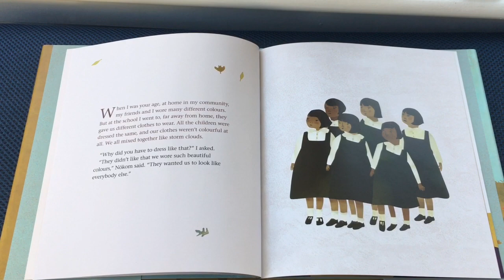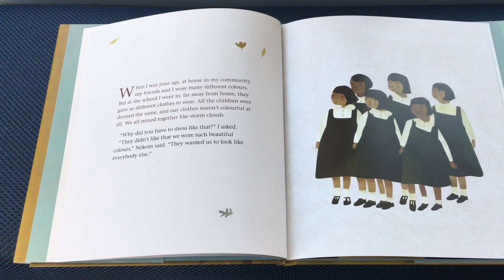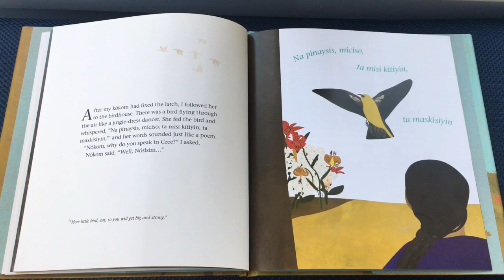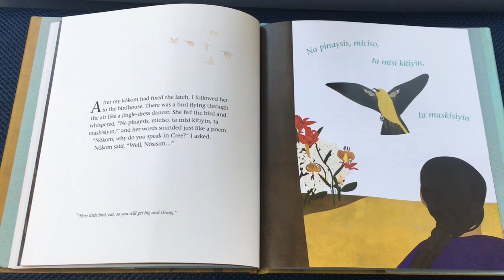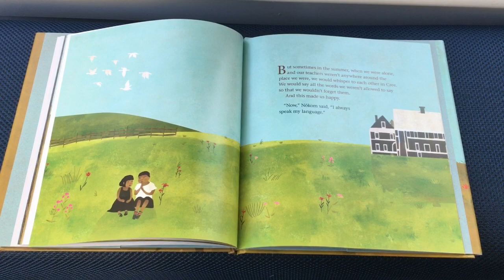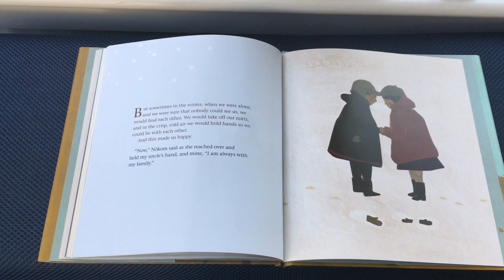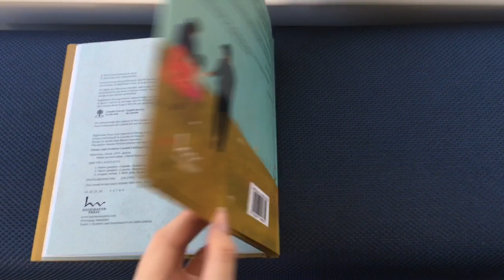Honoring Native American Heritage Month- When We Were Alone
Join us in a reading of "When We Were Alone" written by David Robertson with illustrations by Julie Flett.